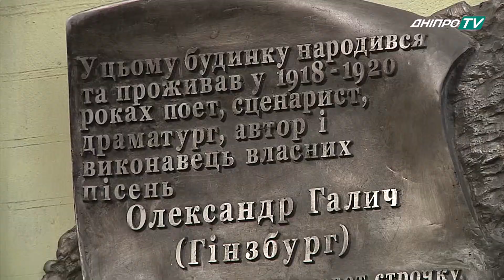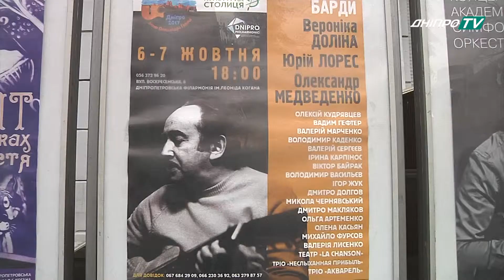Фестиваль бардів.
Слова, від яких затамовуєш подих.  У Дніпрі відбувся фестиваль авторської пісні «Облака» .